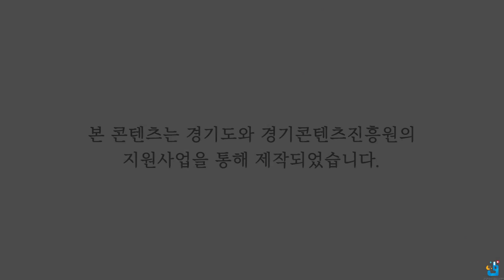고양라디오드라마 토끼의재판